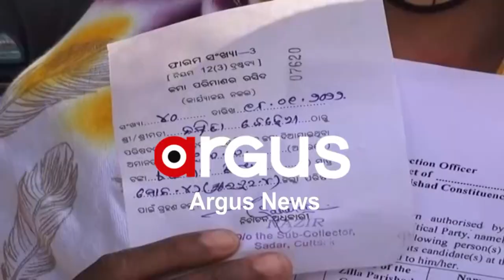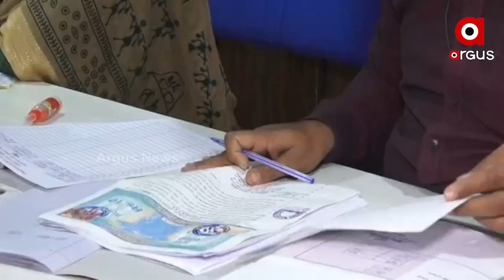ବିଜେଡି ପାଇଁ ଅଡୁଆ ବିଦ୍ରୋହୀ ପ୍ରାର୍ଥୀ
ତ୍ରିସ୍ତରୀୟ ପଞ୍ଚାୟତ ନିର୍ବାଚନ ପାଇଁ ପ୍ରକାଶ ପାଇଛି ୮୫୨ ଜୋନର ଜିଲ୍ଲା ପରିଷଦ ପ୍ରାର୍ଥୀ ତାଲିକା । ଦଳକୁ ବିରୋଧ କରି ନିର୍ବାଚନ ମଇଦାନକୁ ଓହ୍ଲାଇଛନ୍ତି ବିଦ୍ରୋହୀ । ଜିଲ୍ଲା ପରିଷଦ ପାଇଁ ଚୂଡାନ୍ତ ତାଲିକା ପ୍ରକାଶ ପରେ ଶାସକ ଦଳ ଶିବିରରେ ଛନକା ।